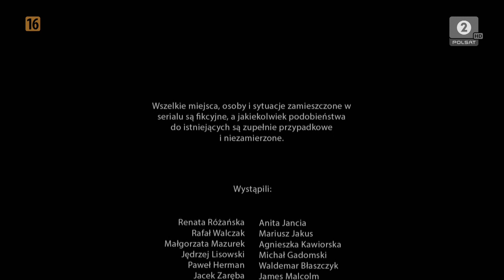Polsat 2 HD - Zakończenie programu (przerwa techniczna) (23.07.2021)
jest mała wtopa przy planszy tako media:)